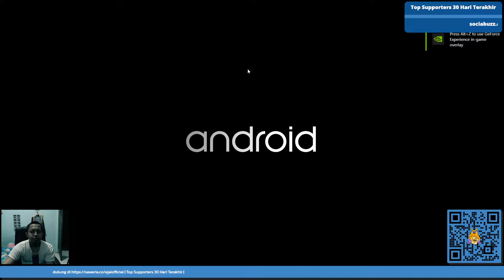MENCARI UANG GUYS WKWK - NOSTALGIA GAME CLASH OF CLANS - BANGUN TH 11